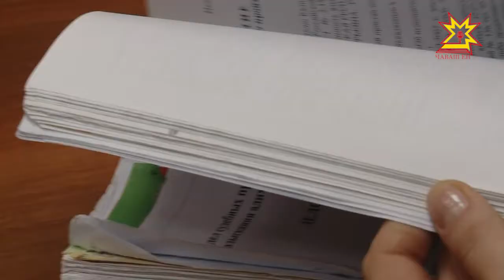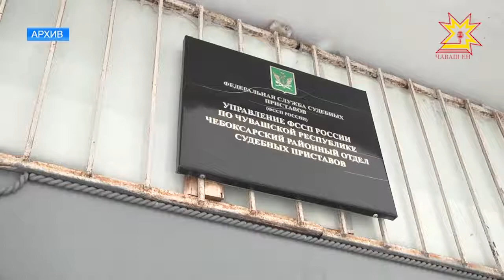Алимент вăхăтра тÿле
Паян ачасене пулăшу памалли кун. Ăна пĕрлештернĕ нацисен организацийĕн тĕп Ассамблейи ачасене тĕрĕс-тĕкел, сывă ÿстерес тĕллевпе 1954-мĕш çулта çирĕплетнĕ. Çак куна халалласа Чăваш Енре те тĕрлĕ ĕç-пуç иртрĕ. Çул çитмен ачасен ирĕкĕсене хÿтĕлес ыйтусемпе суд приставĕсем, тĕслĕхрен, Шупашкарти нумай енлĕ пулăшу паракан центрта йышăнчĕç.